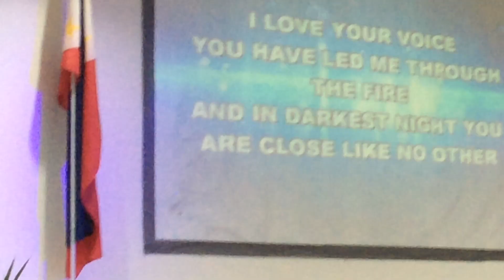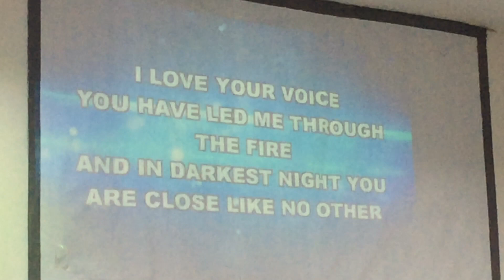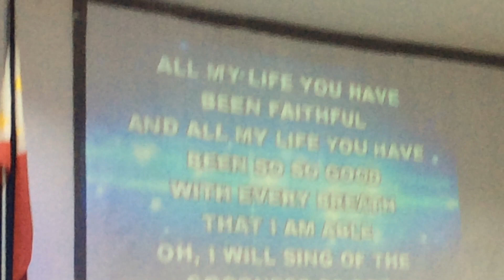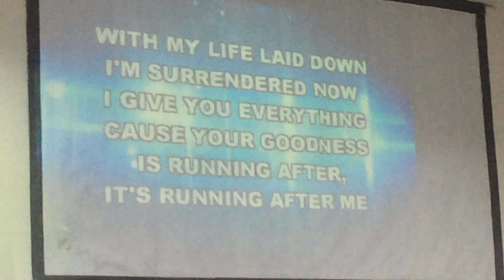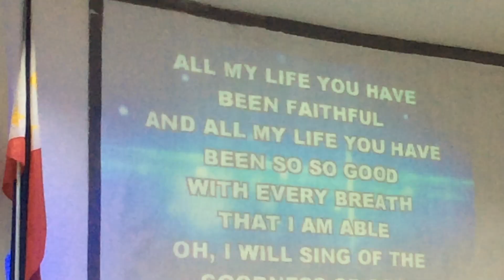EME PAREDES ARGAMINO TITHES AND OFFERING - GOODNESS OF GOD AT ASSEMBLY OF GOD CHURCH